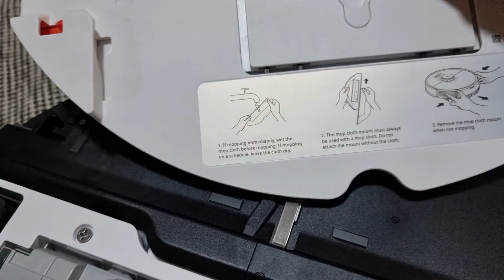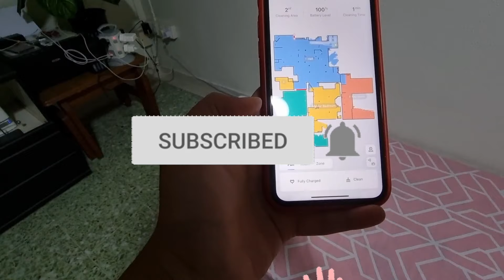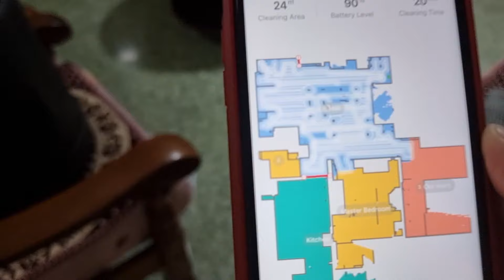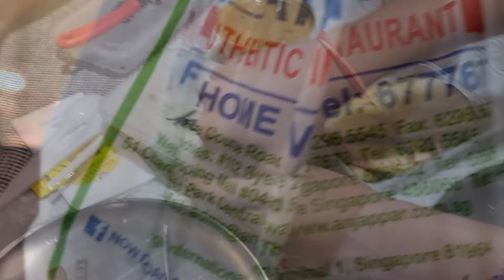झाड़ू और पोछा लगाने वाला रोबोट | Roborock S7 Robot Vacuum & Mop Unboxing & DEMO | Indian Family vlog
Roborock S7 Robot Vacuum & Mop Unboxing & DEMO || Indian Family In Singapore ||